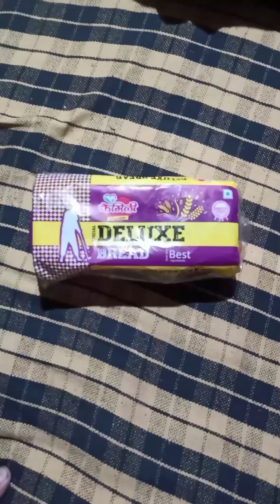My Memories Year 2023